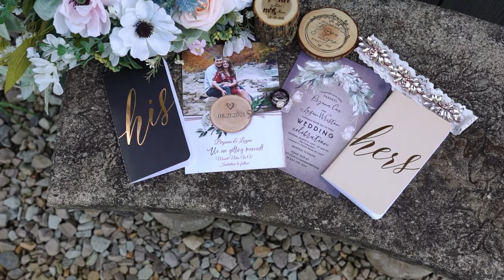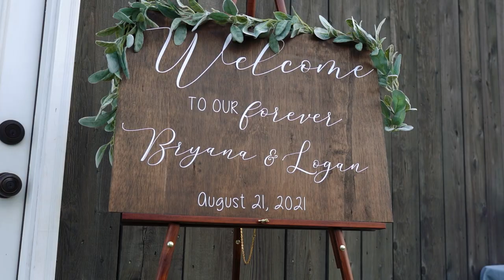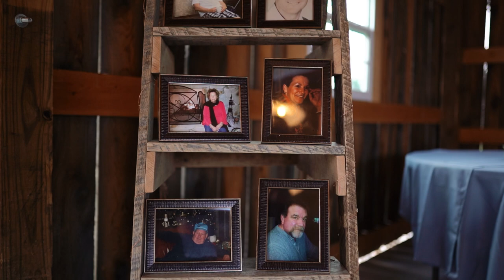Bryana & Logan | The Covey Barn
Bryana & Logan

Wedding Venue | The Covey Barn
Wedding Filmmaker | Elevated Media
Photographer | Brittany Bailey Photography
Entertainment | Nick Durm
Officiant | Jamie Newman
Hair | Kelsie Ayers & Kayla Wriston
Makeup | Megan Cook Burrell
Catering | Smoke Showin’ BBQ and Catering
Cake | Kenzie’s Kakes
Bride's Gown & Veil purchased from | David’s Bridal
Groom’s Attire | JCPenney
Wedding Rings | Zales
Bridesmaids' Dresses | David’s Bridal
Groomsmen's Attire | JCPenney